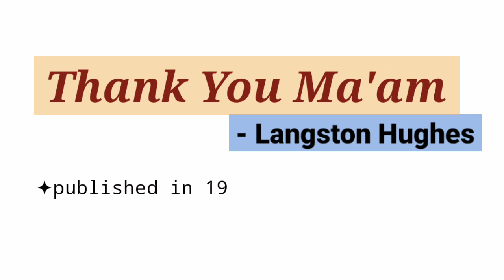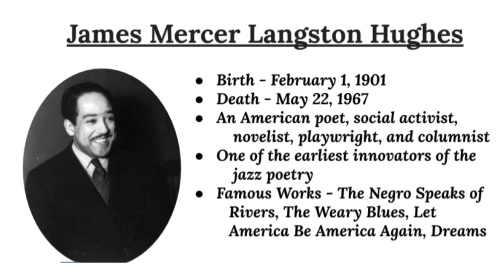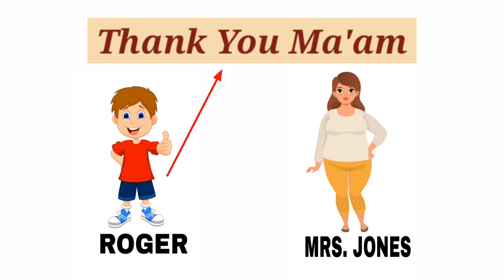Thank You, Ma'am by Langston Hughes - Summary and Details in Hindi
When a young boy named Roger tries to steal the purse of a woman named Luella, he is just looking for money to buy stylish new shoes. After she grabs him by the collar and drags him back to her home, he's sure that he is in deep trouble. Instead, Roger is soon left speechless by her kindness and generosity.